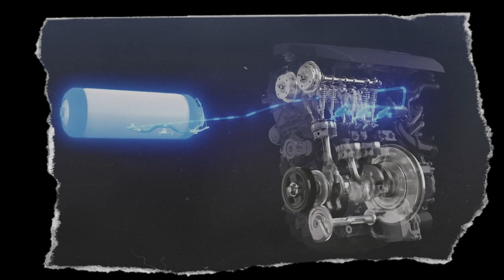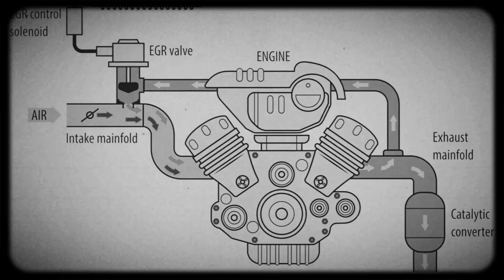Ford 3.0 Power Stroke V6: Full Specs, Biggest Issues & Long-Term Reliability Review!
Hey truck fans—welcome back to the channel! Today we’re taking an in-depth look at Ford’s 3.0-liter Power Stroke diesel V6—the engine that lets an F-150 tow like a heavy-duty while still sipping fuel at nearly 30 MPG. We’ll break down its compacted-graphite-iron block, high-pressure common-rail injection, and ball-bearing VGT turbo. Then we’ll get real about the pain points: EGR cooler leaks, DPF clogging, crankshaft-bearing history, and those pesky EGT sensors. Finally, I’ll share the maintenance tips that keep this baby purring well past 200-thousand miles. If you’re shopping an F-150 diesel—or you already own one—stick around for the full story on performance, problems, and real-world reliability!
Timecodes:
00:00:00 - Introduction
00:00:49 - Engine Construction and Design
00:01:39 - Cylinder Heads and Valvetrain
00:02:02 - Fuel Injection and Turbocharging
00:02:46 - Advanced Emissions Systems
00:03:20 - Common Issues
00:05:38 - Conclusion